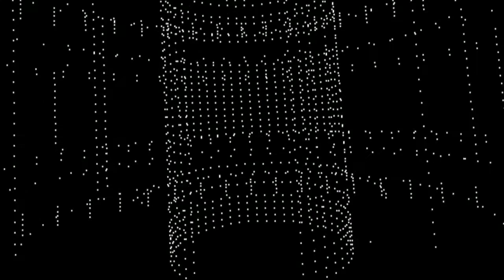Daniel Sanchez​ - Scucha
We Are The Music Makers 001

Release vinyl only 2016